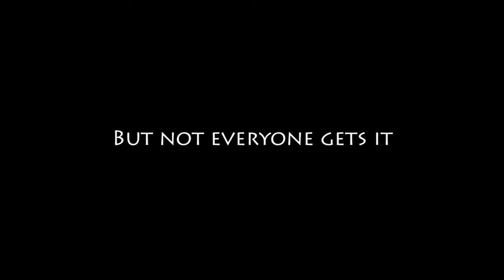Breast Day Ever Trailer #2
A young woman in her mid 20s is surprised as a routine checkup brings her news of breast cancer. She finds, however, that it's not receiving the news that's hard, but passing it on.

This short is loosely based on Zandi De Jesus-Namkung (main actress) who was recently diagnosed with breast cancer and was written by her loving husband, Jin Namkung (main actor). It was shot one week before her first chemo session.

Zandi' fight with cancer is an inspiration and can be followed on her blog:

Cast
Zandi De Jesus-Namkung
Jin Namkung
Jerry Ying (Friends With Benefits, Ninja Say What?!)
Ashley Lendzion (The Elevator, Andy Made A Friend)
Stephanie Reading (Wong Fu Production's - Up In the Club)
Carrie Prince
Ashley Watkins (Pelt)
Sara Gephart
Emily Churchill
Victoria Mejia
Mary Grace Montemayor
Kriza Ebalo
Frederick Frazier

Written by
Jin Namking

Directed by
Julius Sambajon
Jin Namkung

Conrad Lihilihi

Anonino Pictures